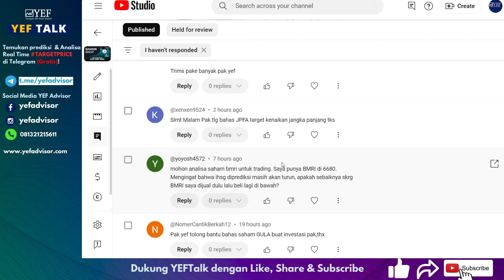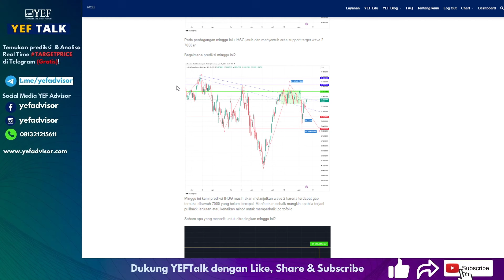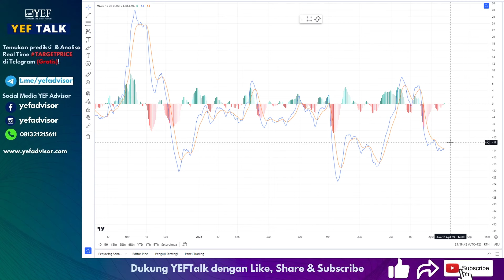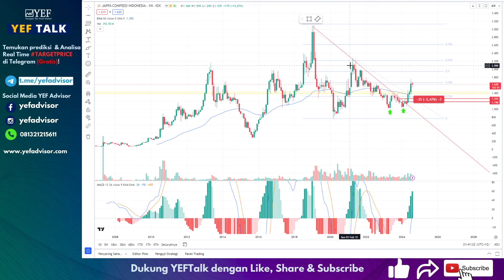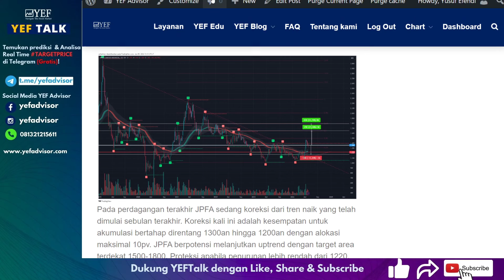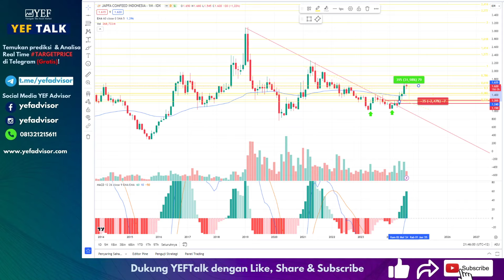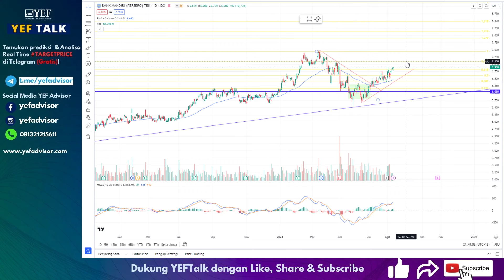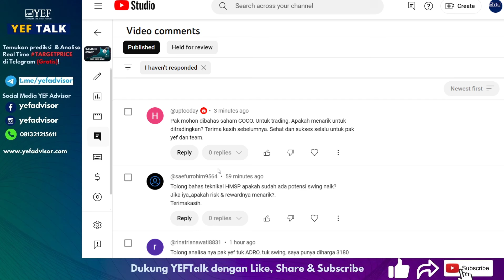Analisa & Prediksi saham $ADRO YEFTalk edisi 12 Agustus 2024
Sejak bulan Juli $ADRO rally naik diatas 3000an!

Apakah ADRO masih ada potensi naik lanjut?
Berapa target naik ADRO?
Saham lain yang juga dibahas di YEFtalk ada $HMSP $JPFA $BMRI dan saham lainnya